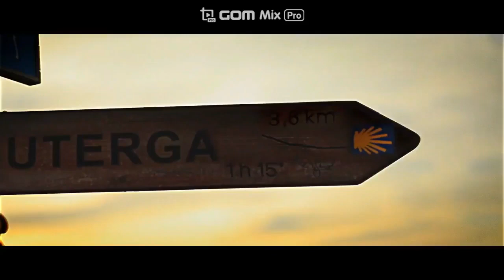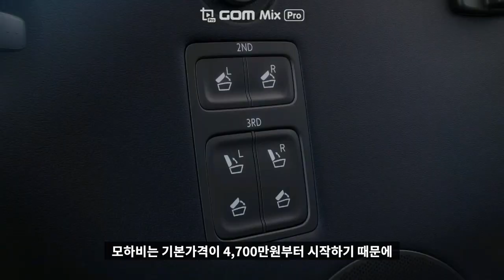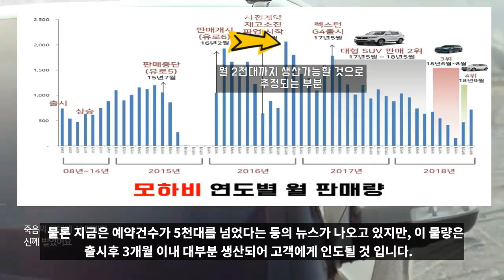모하비 더 마스터 신차효과 몇개월안에 끝날까?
- 요약
1. 조만간 팰리세이드 증산 (2019년 내)
2. 11월 제네시스 GV80 출시
3. 2020년 1분기 4세대 쏘렌토 MQ4 출시